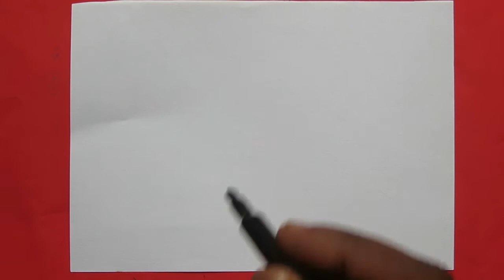How to Drawing Cute Sleeping Rabbit for Kids | Animals drawing easy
🔴 Other Languages
Teken oulike konyn
ቆንጆ ጥንቸል መሳል
رسم أرنب لطيف
Cute dovşan çəkmək
Маляванне мілага труса
Рисуване на сладък заек
সুন্দর খরগোশ অঙ্কন
Crtanje slatkog zeca
Disegnu cute cunigli
Kreslení roztomilého králíka
Tynnu cwningen giwt
Tegning sød kanin
Nettes Kaninchen zeichnen
Σχέδιο χαριτωμένο κουνέλι
Drawing Cute Rabbit
Desegnante belan kuniklon
Dibujando lindo conejo
Armsa küüliku joonistamine
Untxi polita marrazten
ترسیم خرگوش ناز
Piirrä söpö kani
Dessin mignon lapin
Cute konijn tekenje
Ag tarraingt coinín gleoite
A 'tarraing coineanach grinn
Debuxando coello bonito
સુંદર સસલું દોરવા
Zana abating cute zomo
ציור ארנב חמוד
प्यारा खरगोश ड्राइंग
Crtanje slatkog zeca
Trase bèl lapen
Rajzolás Aranyos nyúl
Նկարչություն գեղեցիկ նապաստակ
Menggambar kelinci yang lucu
Na-eru oke bekee mara mma
Teikna sætan kanínu
Disegnare coniglio carino
かわいいウサギを描く
Nggambar terwelu sing lucu
საყვარელი კურდღლის ხატვა
Сүйкімді қоян салу
គូរទន្សាយគួរឱ្យស្រឡាញ់
ಮುದ್ದಾದ ಮೊಲವನ್ನು ಚಿತ್ರಿಸುವುದು
귀여운 토끼 그리기
Rabbit Cute Drawing
Cute Rabbit сүрөт тартуу
Drawing cute lepus
Zeechnen léif Kanéngchen
ແຕ້ມກະຕ່າຍທີ່ຫນ້າຮັກ
Piešdamas mielą triušį
Zīmēšana ar jauku trusis
Manao sary bitro mahafatifaty
Tuhia te koni
Цртајќи симпатичен зајак
മനോഹരമായ മുയൽ വരയ്ക്കുന്നു
Хөөрхөн туулай зурах
गोंडस ससा रेखाटणे
Melukis arnab comel
Tiġbed fenek ħelu
ချစ်စရာယုန်ဆွဲခြင်း
Tegne søt kanin
प्यारा खरायो चित्रण गर्दै
Schattig konijn tekenen
Tegne søt kanin
Kujambula kalulu wokongola
ସୁନ୍ଦର ରାବଣ ଚିତ୍ର
ਪਿਆਰੇ ਖਰਗੋਸ਼ ਖਿੱਚਣਾ
Rysowanie uroczego królika
ښکلی خرگوش انځور کول
Desenhando coelho fofo
Desenând iepure drăguț
Рисовать милого кролика
Gushushanya urukwavu rwiza
پياري خرگوش ڊرائنگ
හුරුබුහුටි හාවා ඇඳීම
Kreslenie roztomilého králika
Risanje simpatičnega zajca
Tusi ata ese lapiti
Kudhirowa tsvarakadenga
Sawiro bakayle cute
Vizatimi i lepurit të lezetshëm
Цртање слатког зеца
Ho taka mmutla o motle
Ngagambar kelenci lucu
Ritar söt kanin
Kuchora sungura mzuri
அழகான முயல் வரைதல்
అందమైన కుందేలు గీయడం
Харгӯши зебо
วาดกระต่ายน่ารัก
Owadan towşan çyzgy
Pagguhit ng cute na kuneho
Sevimli tavşan çizmek
Матур куян рәсем ясау
ئوماق توشقاننى سىزىش
Малювання милого кролика
ڈرائنگ پیاری خرگوش
Yoqimli quyon chizish
Vẽ thỏ dễ thương
Ukuzoba umvundla omnandi
צייכענונג קיוט קיניגל
Iyaworan eleyi ti ehoro
画可爱的兔子
Ukudweba unogwaja omuhle